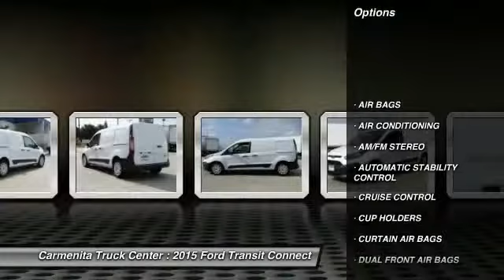2015 Ford Transit Connect AGOURA HILLS, ALHAMBRA, ARCADIA, ARTESIA, AVALON, AZUSA, BALDWIN PARK, BEL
2015 Ford Transit Connect LWB XL